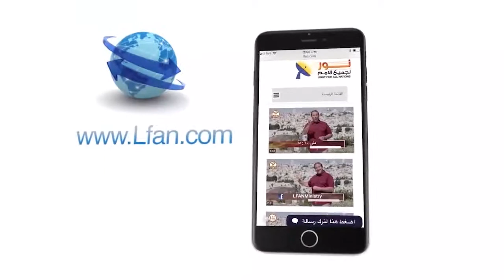459 لابد أن أقيم نفسي .. هل أنا في الإيمان بالحقيقة؟